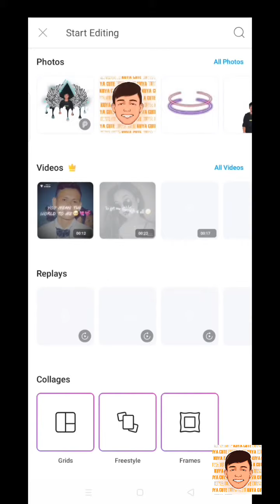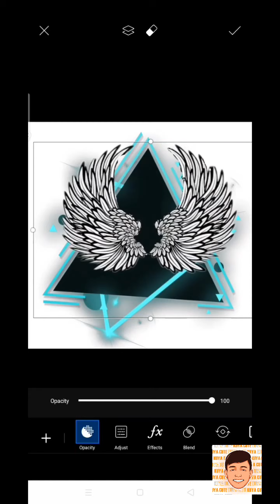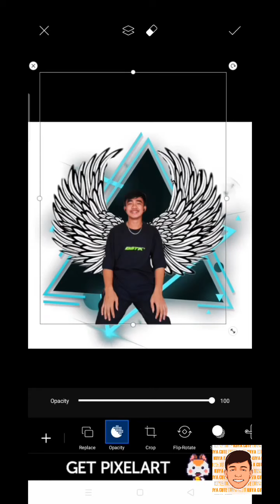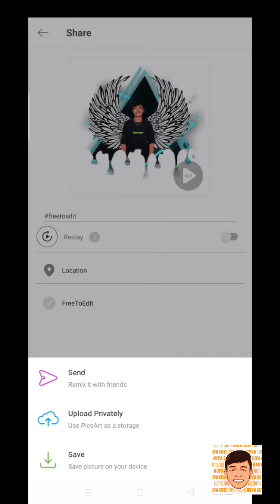Paano gumawa ng tulo effects? 😲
Ez lang yan mga Cute 😚